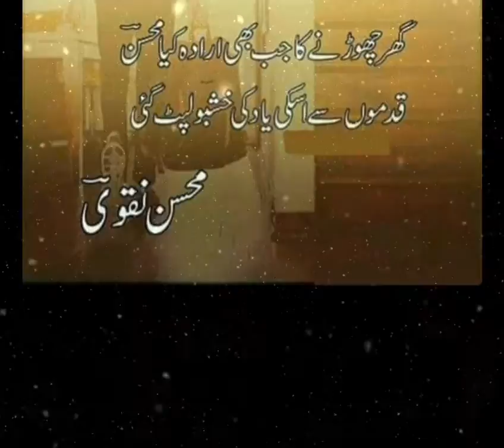Ghar Chorne Ka Jab Bhi Irada Kia Mohsin ' Qadmon Se Uski Yad Ki Khushboo Lipat Gayi